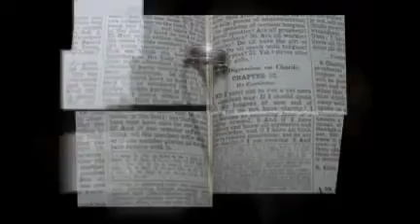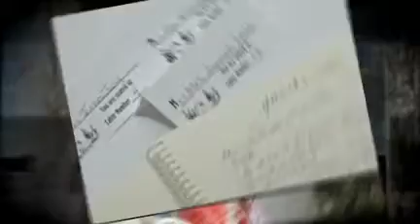Kylah and John Murphy